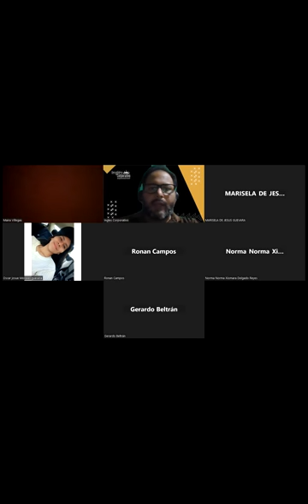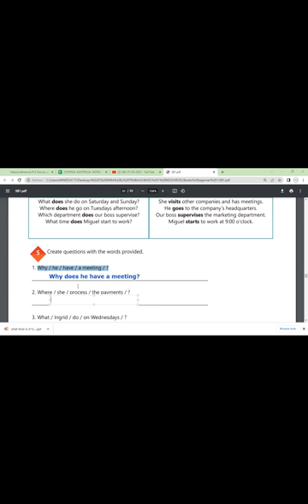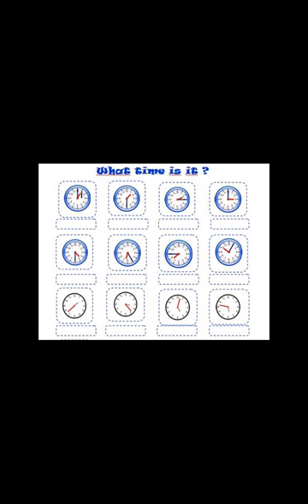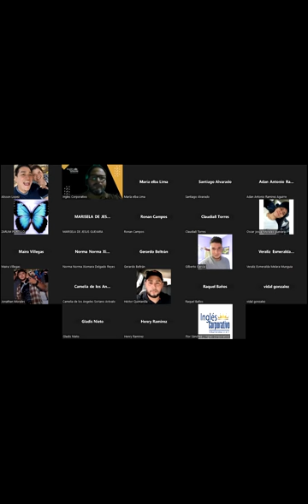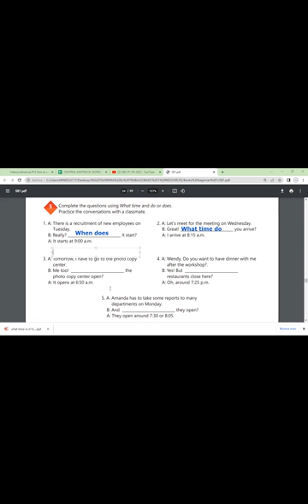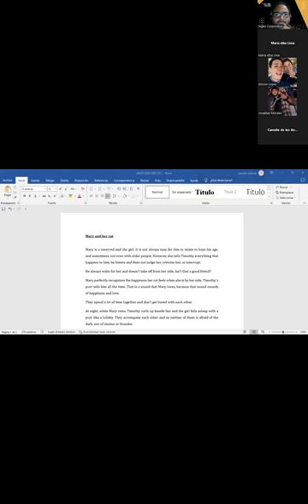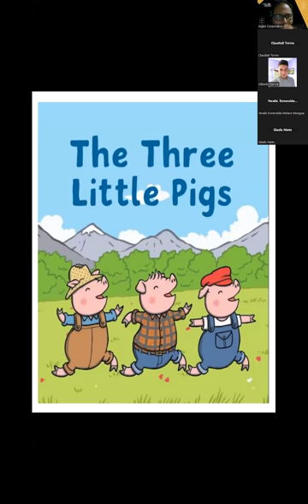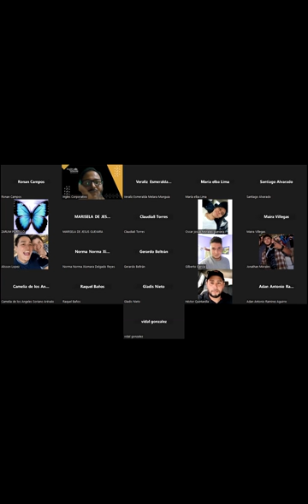Sesion 13-19-05-2023-29750-8048-0068/2023-Morales- How to use questions with What time...?